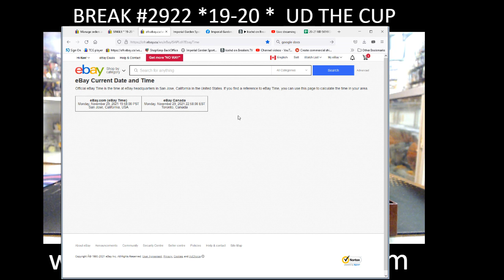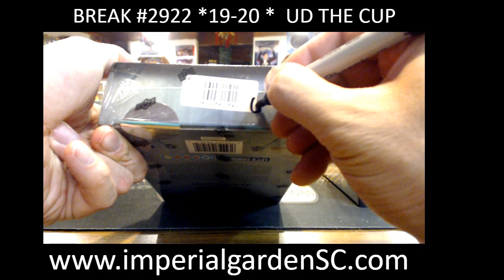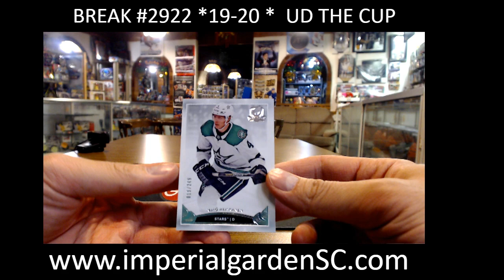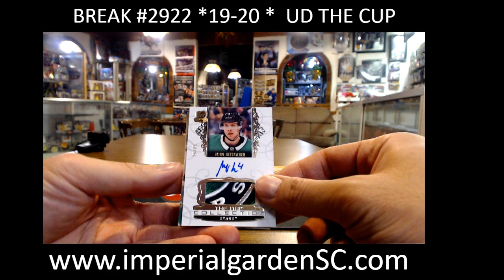*HOLY STARS?!?* SINGLE BREAK #2922 : 19-20 UD THE CUP (EXQUISITE) NHL HOCKEY BOX